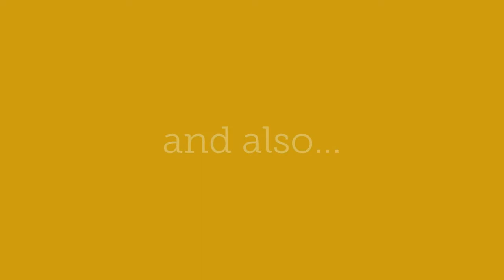Pendleton Early Learning Center – We are Thankful 1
PELC students and staff share what they are thankful for this season.